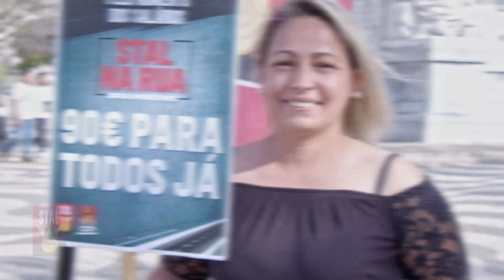STAL NA RUA - Contra o empobrecimento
A iniciativa “STAL NA RUA” arrancou quarta-feira, dia 11, na Praça do Rossio, em Lisboa, e vai percorrer o País, num conjunto de acções públicas para denunciar a “asfixia” que afecta os milhares de trabalhadores da Administração Pública, em particular os da Administração Local e Regional, assim como a população em geral, devido ao aumento acentuado do custo de vida, nomeadamente dos bens essenciais, dos combustíveis e da energia.